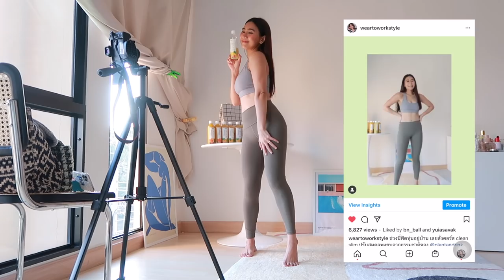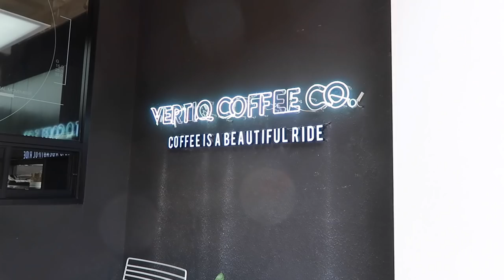OOTW#15 แต่งตัวไปไหน!! คาเฟ่เปิดใหม่ในกทม | WEARTOWORKSTYLE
OOTD#01
T-Shirt - IKEA
Skirt - H&M
Tote bag - IKEA
Shoes - Superga

OOTD#02
Top - American Eagle
Pants - @stayfave (sold out)
Shoes - New Balance 530
Tote bag - H&M

OOTD#03
Top - @stayfave (sold out)

OOTD#04
Pants - ZARA
Bag - H&M

OOTD#05
Blazer - Hamburger Studio
Jeans - Lee Vintage
Bag - @woufofficial
Shoes - Staccato
Hat - Cotton On

OOTD #06
Top - @25summer.official
Jeans - Pull & Bear

OOTD #07
Dress - H&M
Shoes - Havaianas

Jeans - ZARA
Shoes - @tuntiya
Bag - Urban Revivo

OOTD #09
Top - Urban Revivo
Pants - ZARA